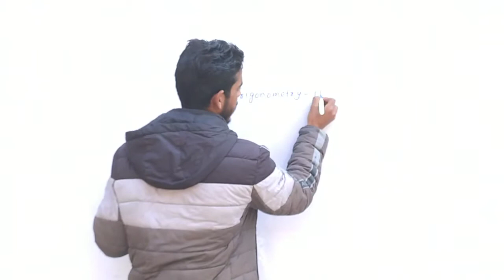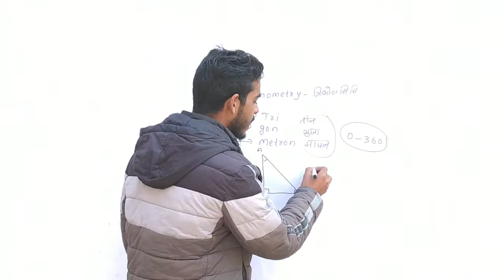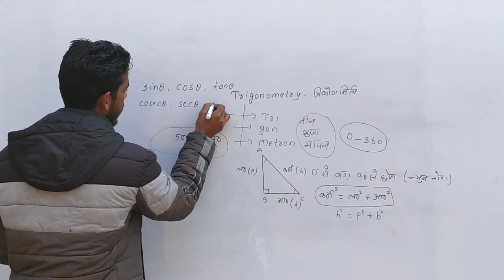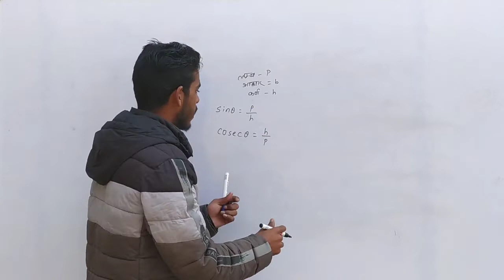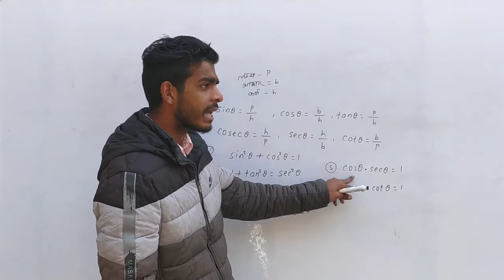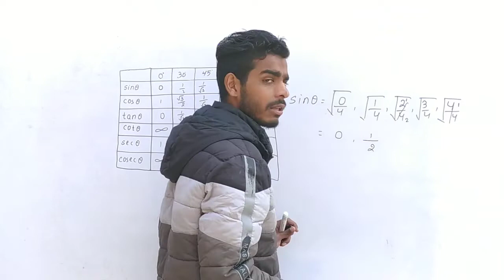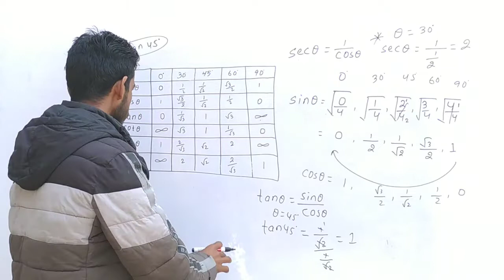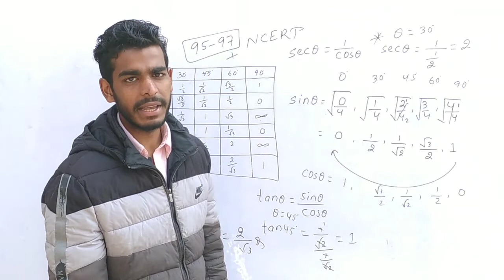INVERSE TRIGONOMETRY ( Lesson -2 ) Bihar Board 12th, Basic Concept. For BSEB STUDENTS.